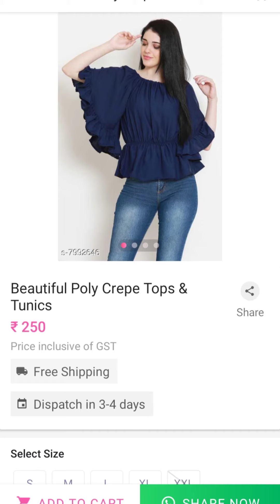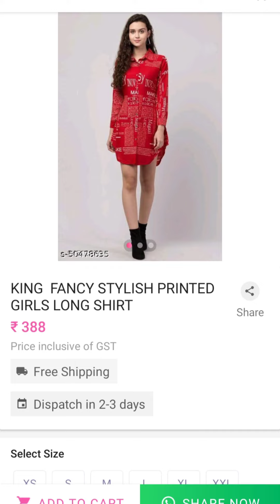chaithanya dress collection comparison to meesho